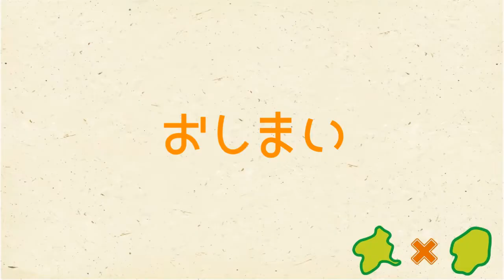【今は全部ローソンへ…】セーブオンの思い出【群馬と栃木の「おとなり劇場」】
今回は、群馬の周辺県でかつては人々の役に立っていたセーブオンのお話。
あんなことやこんなこと、あったよねー！